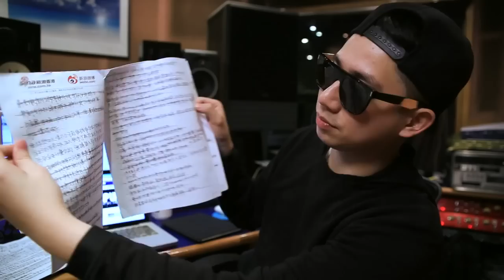MastaMic Video Blog #47 - 13 HK Rap Up 最新情報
13 HK Rap Up將會在 31/1 11pm 推出MV，一如以往，今年的Rap Up仍然會有些3個不同長度的版本，如何可以聽到全部版本，敬請密切留意今年的13 HK Rap Up 了。

MastaMic首張個人專輯《流行反擊戰》在全線 HMV， CD Warehouse和Hong Kong Records及iTunes均有發售。同時亦在KKBox、Moov、Spotify、Soliton、Hi-Fi Tracks、Eolasia、Music One、3music、CSL、Smartone、China Mobile等均可收聽。在這些網中搜尋MastaMic即可，請多多支持。